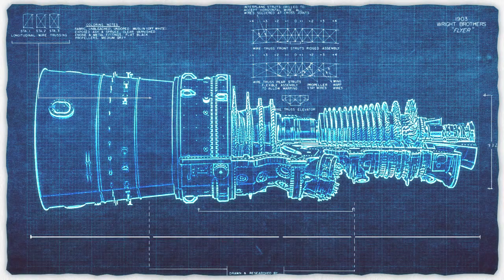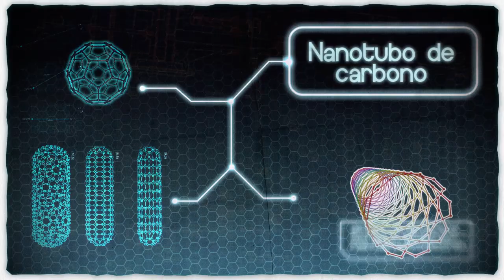Carrera de Ingeniería Mecánica. Universidad de La Sabana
La nueva carrera de Ingeniería Mecánica de la Universidad de La Sabana está diseñada para ser cursada en 10 semestres académicos, siendo el último semestre dedicado enteramente a la práctica profesional. Su parte troncal la conforman las áreas de: Diseño mecánico, Materiales y manufactura, Termofluidos, Automatización y control y  además un componente de Gestión.